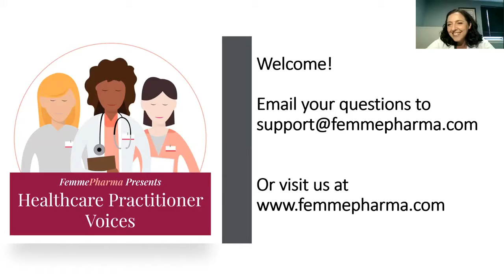How to Optimize your Telehealth Consultation: Vaginal & Vulvar Problems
Best practices for engaging in the conversation about menopausal health. Managing through the virtual consultation; patient and HCP interaction. How to support overall health and wellness goals of women in natural and chemical menopause. Vaginal and vulvar health — the treatment evolution.